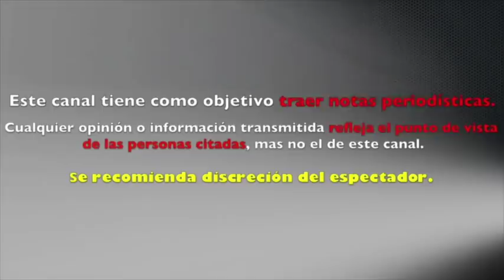DEVASTADO PEDRITO SOLA CONFIESA AUSENCIA en YOUTUBE tras LA PÈRDIDA de SU HERMANA